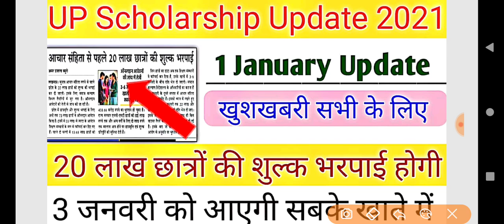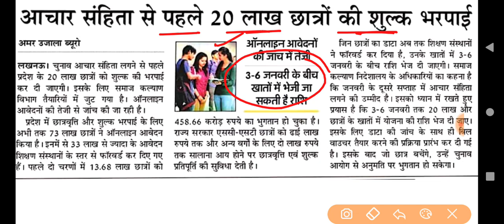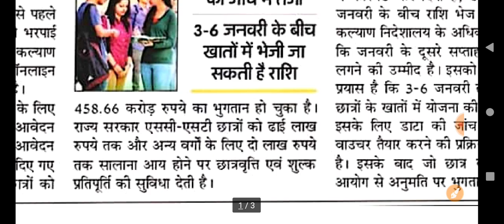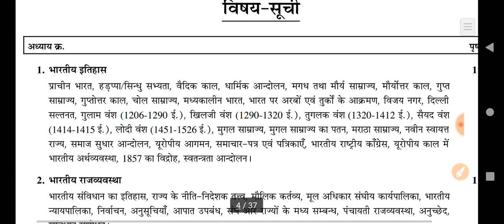UP B.Ed Scholarship News | UP Scholarship Good News | Scholarship Update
Description
FLIPKART LINK
• SAMANYA ADHYAYAN

Any Information.

Study Plan.